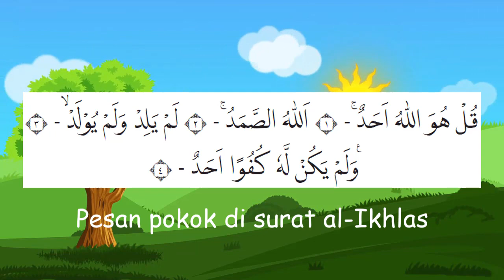Pesan Surat Al Ikhlas (Bintang Kecil) | Lagu Pembelajaran PAI - Materi Kelas 1 Kurikulum Merdeka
Menghafal materi lebih mudah dengan lagu. Channel ini menyediakan beragam lagu-lagu pembelajaran PAI yang dapat dihafalkan oleh murid sehingga akan lebih mudah untuk memahaminya.
Materi Kelas 1 Kurikulum Merdeka